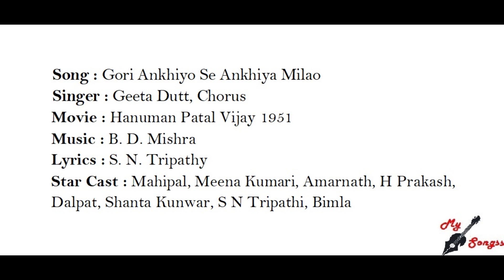Gori Ankhiyo Se Ankhiya Milao, Movie : Hanuman Patal Vijay 1951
Song : Gori Ankhiyo Se Ankhiya Milao
Singer : Geeta Dutt, Chorus
Movie : Hanuman Patal Vijay 1951
Lyrics : S. N. Tripathy
Star Cast : Mahipal, Meena Kumari, Amarnath, H Prakash, Dalpat, Shanta Kunwar, S N Tripathi, Bimla